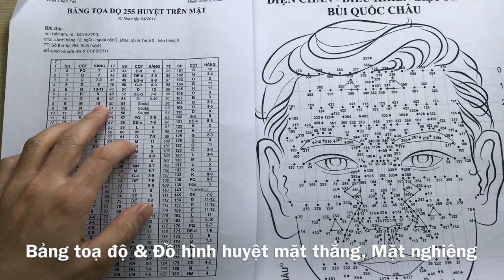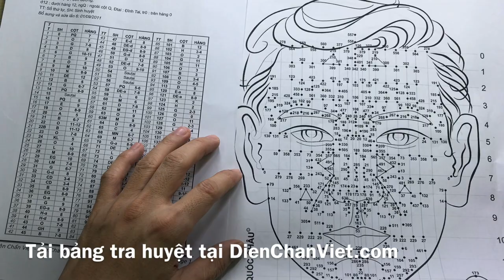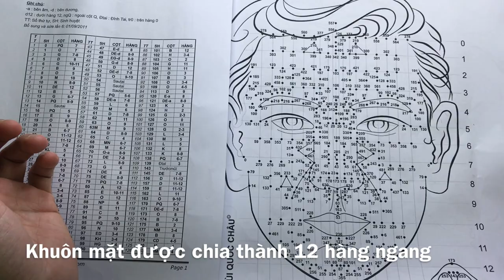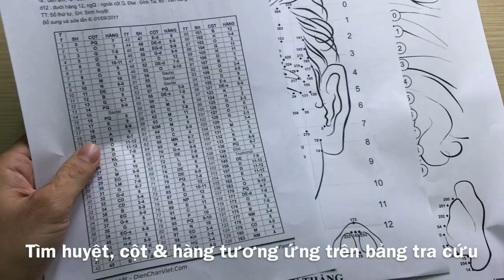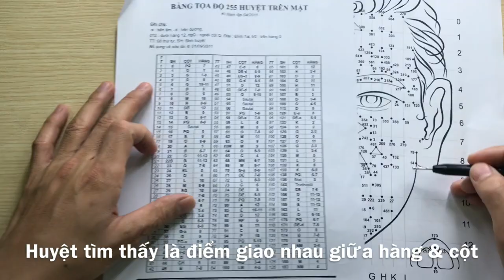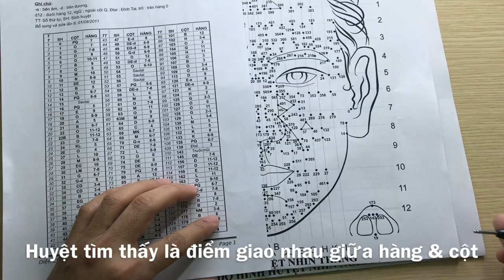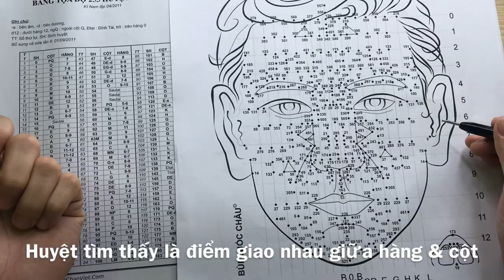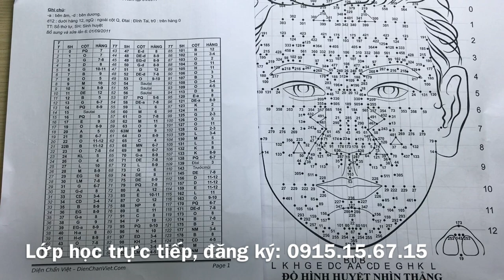Tìm tất cả huyệt trên mặt trong một nốt nhạc - HuyetDienChan001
Đăng ký học online: dienchanviet.net
Mua dụng cụ chính hãng: dungcudienchan.vn
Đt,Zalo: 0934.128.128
HƯỚNG DẪN CÁCH TÌM HUYỆT DIỆN CHẨN NHANH & CHÍNH XÁC
💌Hàng ngày mình nhận được nhiều câu hỏi từ các bạn đang tìm hiểu và ứng dụng Diên Chẩn Bùi Quốc Châu về cách tìm huyệt sao cho dễ dàng. Việc này chiếm nhiều thời gian và làm các bạn bỡ ngỡ, bởi số lượng huyệt nhiều & vị trí các huyệt lại quá sát nhau. Tìm được huyệt đã khó và xác định đúng lại càng khó hơn.

👌Trong loạt bài hướng dẫn này, mình sẽ cùng các các bạn ứng dụng kỹ thuật nhanh nhất để tìm vị trí huyệt bất kỳ;

👜Chuẩn bị;
1. Bảng tra cứu tọa độ
2. Đồ hình huyệt nhìn thẳng & nhìn nghiêng
(File ảnh đính kèm bài viết)

💪Thực hiện
⚒ Các bạn quan sát trên Đồ hình huyệt được chia thành các tọa độ ngang và dọc như sau;

🏋️ Hàng ngang được đánh số từ 0 đến 12
Hàng 0: Chạy qua mí tóc trán
Hàng 1: Chạy qua 1/4 trán
Hàng 2: Chạy qua 2/4 trán
Hàng 3: Chạy qua 3/4 trán
Hàng 4: Chạy qua đầu cung mày và chia trán thành 4 phần bằng nhau
Hàng 5: Chạy qua chính giữa lòng đen, huyệt số 8
Hàng 6: Chạy qua sống mũi qua huyệt 189
Hàng 7: Chạy trên sống mũi qua huyệt số 1
Hàng 8: Chạy qua đầu mũi, qua huyệt 173. Như vậy giữa khuôn mặt cũng được chia thành 4 phần bằng nhau từ hàng 4 đến hàng 8.
Hàng 9: Qua huyệt 63.
Hàng 10: Chạy qua mép miệng
Hàng 11: Chạy qua chỗ lõm nhất của ụ cằm huyệt 127
Hàng 12: chạy qua chính giữa ụ cằm, điểm cao nhất của ụ cằm, huyệt 187.

🚀Hàng dọc được đánh theo chữ cái Latinh viết IN HOA.
Cột 0: Chạy qua chính giữa khuôn mặt, chia mặt thành hai phần.
Cột C: Chạy qua đầu mắt, huyệt 65
Cột B: Chính giữa cột C và cột 0, huyệt 240
Cột A: Chính giữa cột 0 và cột B
Cột D: Chạy qua đầu mắt
Cột E: Chạy qua cạnh trong của lòng đen
Cột G: Đi qua chính giữa lòng đen
Cột H: Chạy qua cạnh ngoài của lòng đen
Cột K: Chạy qua khóe mắt ngoài
Cột L: Chạy qua đuôi mắt, huyệt 131.
Cột M: Từ đuôi mắt đến tóc mai các bạn nhìn sang đồ hình trắc diện (mặt nghiêng), cột M chạy qua 1/3 từ đuôi mắt đến tóc mai, huyệt 130.
Cột N: Chạy qua cạnh trong của tóc mai
Cột P: Chạy qua cạnh ngoài của tóc mai
Cột Q: Chạy qua chính giữa tai

⚒ Quan sát trên Bảng tọa độ;
Có 3 cột: SH (sinh huyệt), Cột (Hàng dọc), Hàng (chiều ngang)

💪Cách tiến hành;
☝️ Tra cứu trên BẢNG TỌA ĐỘ;
Tìm số huyệt, cột và hàng tương ứng;
👣 Ví dụ: Tìm huyệt số 1 ta có cột 0, hàng 7.

✌️ Nhìn sang bảng ĐỒ HÌNH HUYỆT THẲNG & NGHIÊNG;
Huyệt cần tìm là giao điểm của hàng và cột vừa tìm thấy
👣 Ví dụ 1:Tìm huyệt số 1: ta tìm đến cột 0 chính giữa khuôn mặt dóng thẳng lên trên. Tìm đến hàng số 7 kéo ngang vào trong. Huyệt số 1 là giao điểm của cột 0 và hàng số 7.

👣Ví dụ 2: Tìm huyệt số 5, ta tra cứu trong bảng Tọa độ có cột D và hàng 8 tương ứng. Ta nhìn sang bảng Đồ hình dóng thắng cột D lên trên, kéo từ hàng 8 vào trong. Huyệt 5 là giao điểm của hàng 8 và cột D.

👏Như vậy chỉ vần vài thao tác là ta đã tìm được một huyệt theo ý muốn. Sau dần sẽ thành phản xạ và bạn sẽ nhớ ngay được vị trí của từng huyệt mà không cần tra cứu.

💘Khi đã tìm được vị trí huyệt rồi các bạn có thể day, ấn, rung các huyệt này. Nhiều người nghĩ rằng không biết điểm vừa tìm có thực sự chính xác? và khi tác động có tác dụng không? câu trả lời là đều có kết quả bởi chi phối bởi luật lân cận và thuyết nước chảy về chỗ trũng.

🙏Để dò tìm chính xác các huyệt vừa tìm thấy, ta cần các tiêu chí cụ thể và định nghĩa rõ ràng. Cần nêu rõ các đặc điểm nhận dạng ngang, dọc của một huyệt. Nội dung này mình xin trình bày ở bài viết tiếp theo: KỸ THUẬT XÁC ĐỊNH HUYỆT TRÊN MẶT.

Vũ Văn Hội - DienChanViet.Com
*share & coppy thoải mái nhưng các bác đừng quên tên người viết nhé ^^